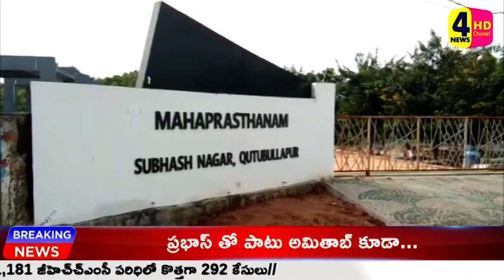కష్ట నష్టాలలు పరిశీలించిన జన సైనికులు//4NEWSHD TV